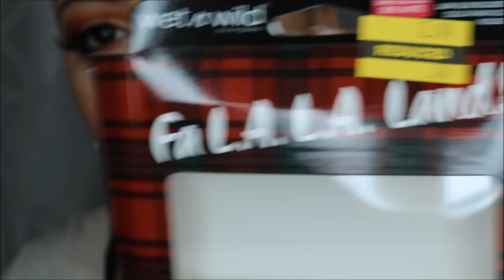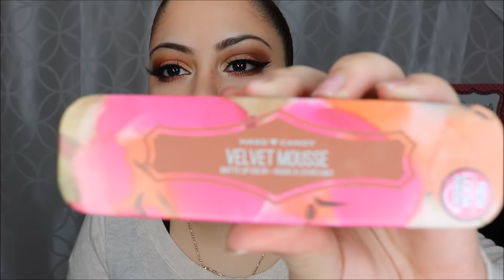Maquillaje usando Milani Earth elements[MakeupbyAnaRosa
❤❤❤Hola Chic@s❤❤❤

✴Kik✴
AnaRosa08

anarosa487